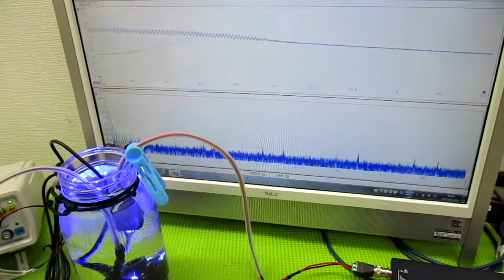複数の超音波発振制御技術